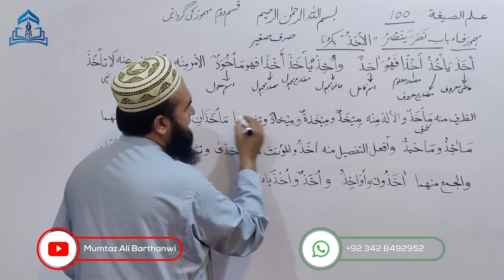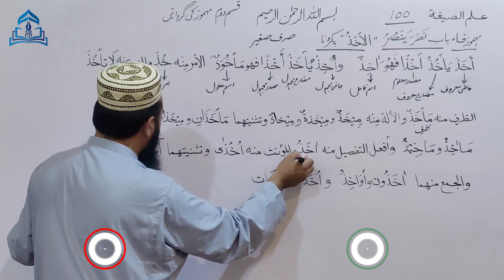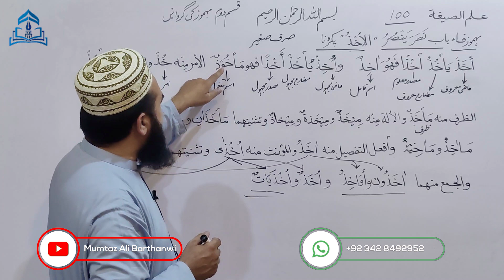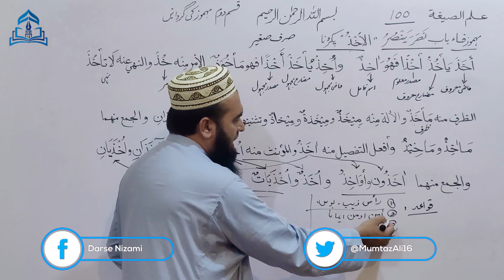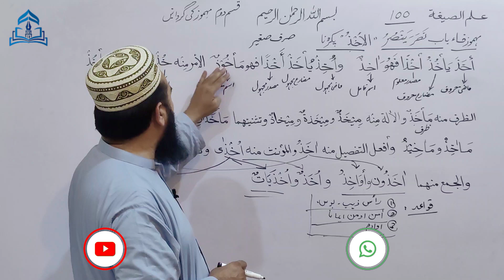ILMUS SIGHA-100 عِلْمُ الصِّیغہ مہموز الفاء أخذیأخذ